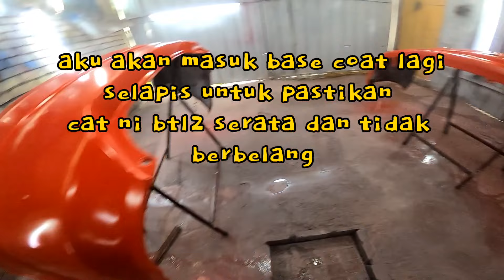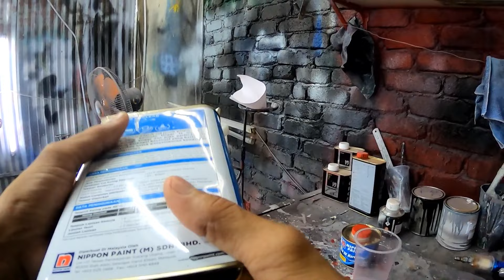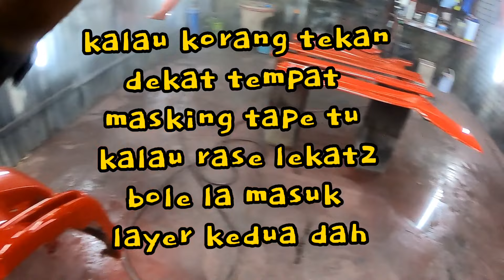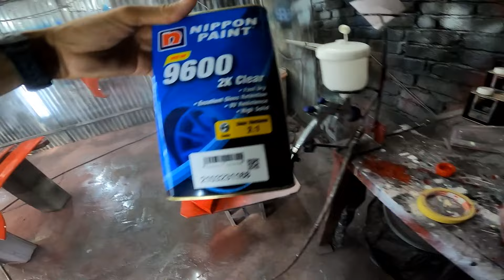body part toyota wish clear coat nippon paint 9600(merecik)